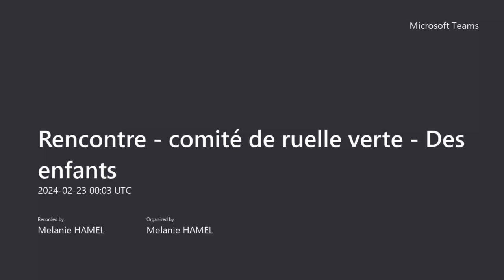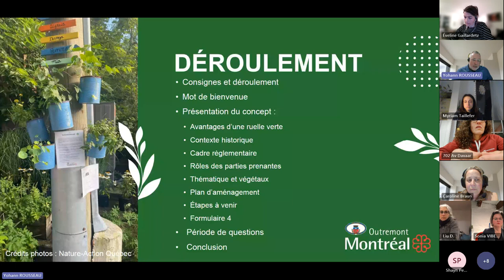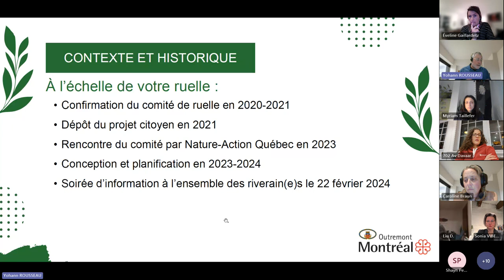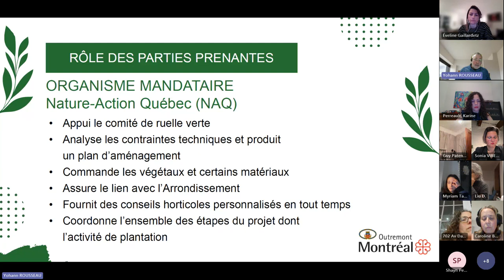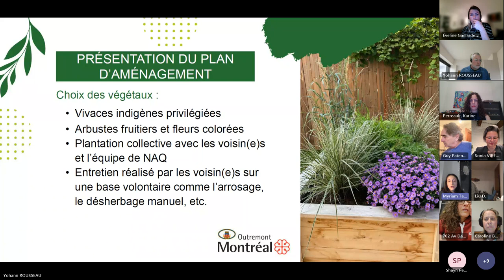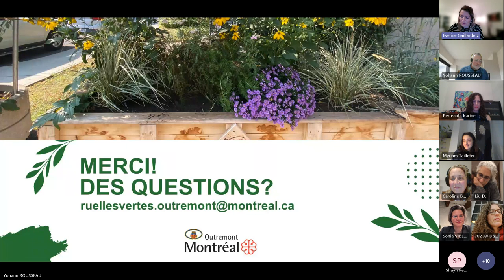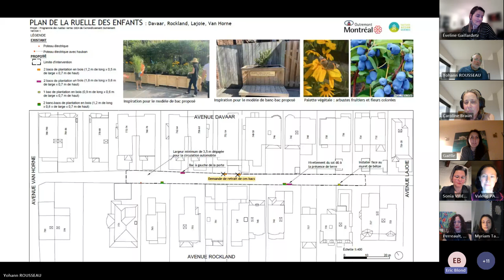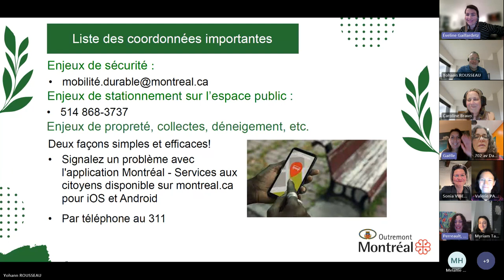Soirée d'information - Ruelle verte des Enfants 22 février 2024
Soirée d'information pour la ruelle verte des Enfants sur le concept d'aménagement prévu au printemps 2024